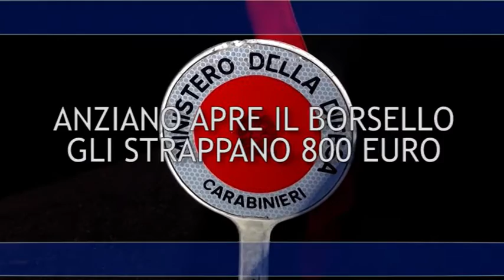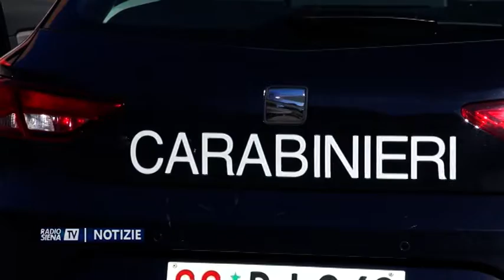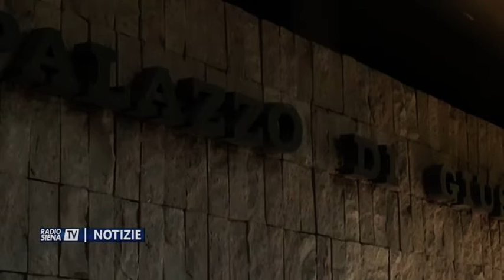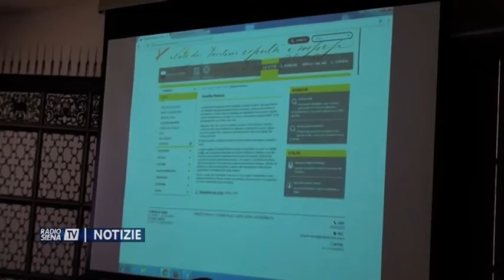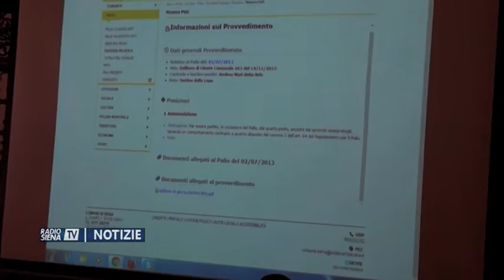RadioSienaTV Notizie 27062017